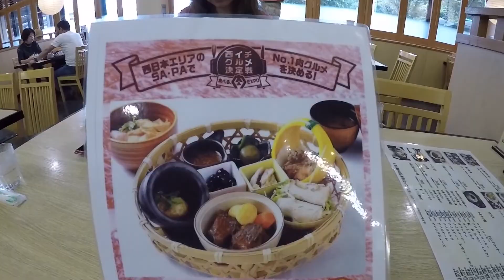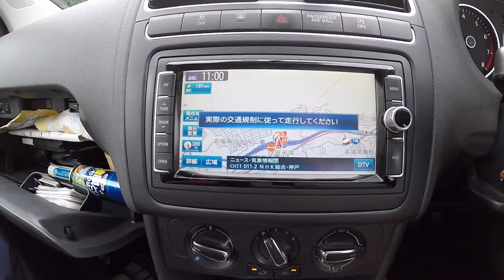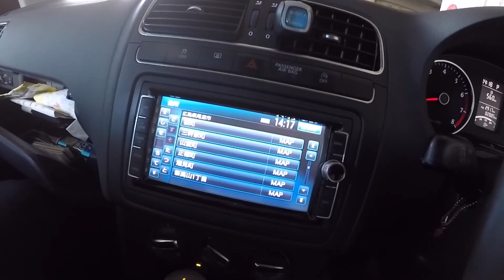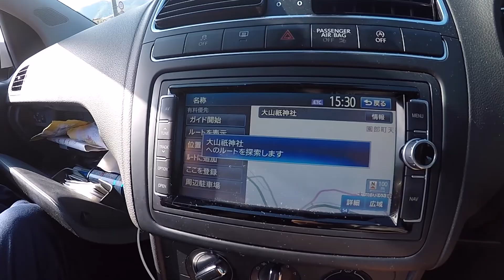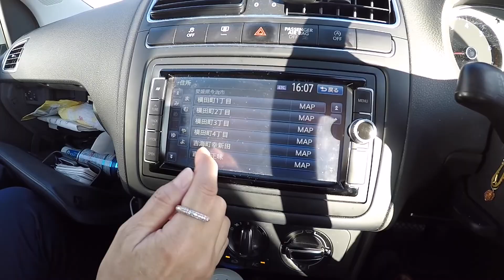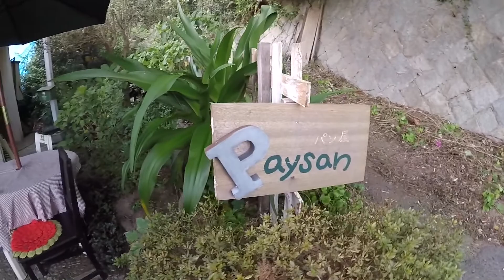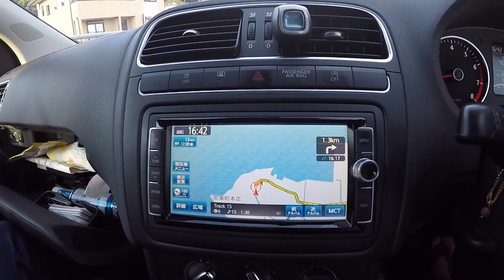しまなみ海道『 尾道ラーメン・未来心の丘・大山祇神社・天然酵母のパン屋さんペイザン・カフェ玉屋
バリ島ホテル」生活！すべて外食♪